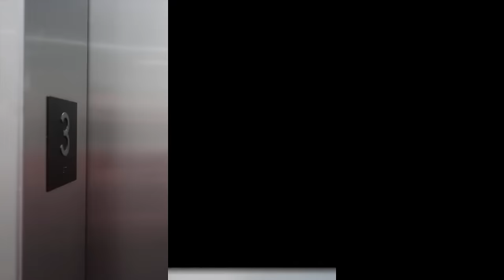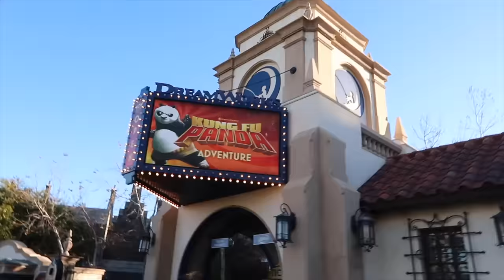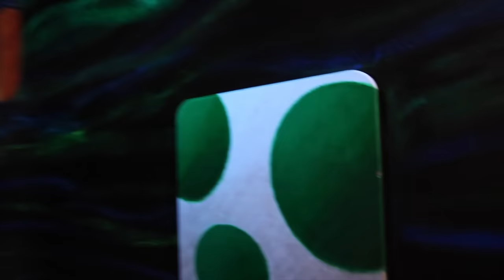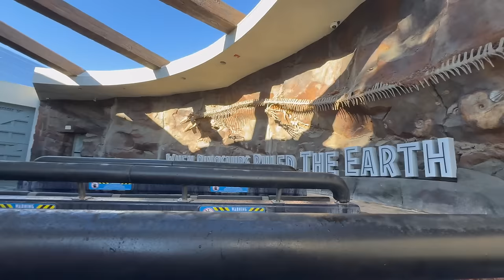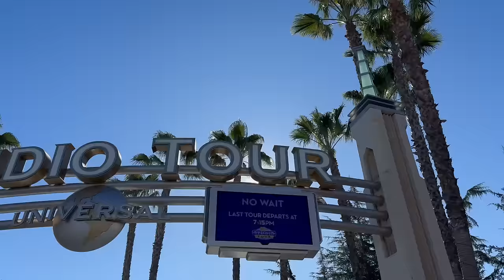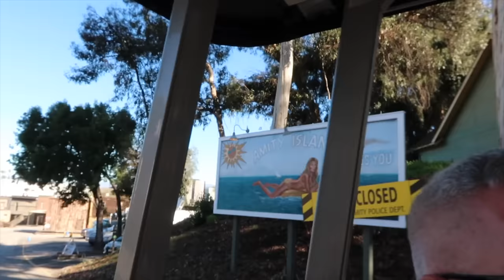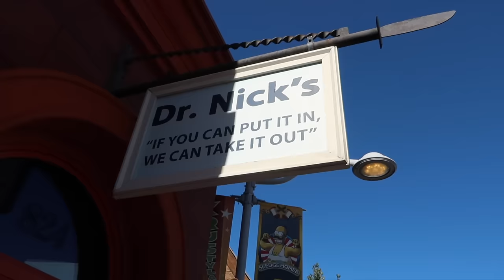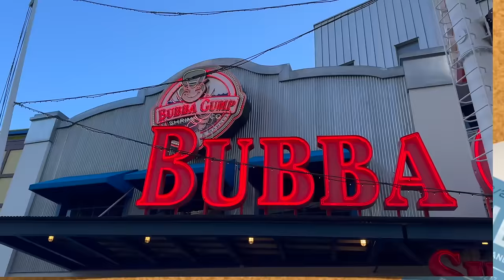California Vlogs 2024 - Universal Studios Hollywood - Pt 1 - Nintendo World & Universal Studio Tour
Hello Everyone! It's Tom and Paul! We're The Blokes From Stoke! Two big kids (and a dog) sharing our love of Disney, Universal, Theme Parks, Travel, Florida and Home.

Welcome to our California Vlog series 2024!

Today is our first full day and we're taking you to Universal Studios Hollywood for the very first time! In Part One, we'll swing by Subway for breakfast, then take the tram up to the park entrance.

Once inside, we have early access to Super Nintendo World where we take our first look at this fantastic land and ride Mario Kart (We'll be back to dine in the Toadstool Cafe in Part Two so stay tuned!)

We also take a ride on the Jurassic World attraction as well as the Mummy and The Secret Life Of Pets. We jump on the studio tour too and revisit some iconic movie locations (as well as a few familiar sights from the Orlando parks. )

So come with us as we explore a brand new park and all got has to offer!

Facebook: The Blokes From Stoke

Music from Epidemic Artists
Views and opinions are our own. They do not reflect the views, values and opinions of companies/brands mentioned.